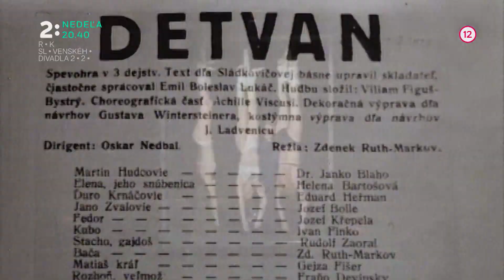Život za divadlo (23.2.)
Dokumentárny film o prepojení politickej moci a divadla na Slovensku. V nedeľu 23.2. o 20:40 na Dvojke.

Príchod profesionálneho divadla na územie Slovenska je opradený mnohými mýtmi a dezinterpretáciami. Zabúda sa na to, že divadlo na území Slovenska sledovalo od vzniku Československa až do roku 1989 v prvom rade politické ciele. A tie si vyžadovali svoje obete. Ciele vytvorenia Slovenského národného divadla v roku 1920 neboli umelecké. „Pro československou myšlenku vychovává děti škola, dospělé pak divadlo.“ Politický rozmer divadelnej práce bol viac či menej prítomný v závislosti od samotných umelcov. Prví profesionáli, ktorí hrali v Slovenskom národnom divadle (dovtedy to bolo bratislavské Mestské divadlo), boli v skutočnosti Česi. Čisto slovenská činohra vznikla až začiatkom tridsiatych rokov. Láska k divadlu na území dnešného Slovenska bola príčinou predčasnej smrti viacerých divadelníkov a divadelníčok. V roku 1923 nastúpil ako riaditeľ do Slovenského národného divadla vynikajúci český skladateľ a dirigent Oskar Nedbal (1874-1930). Priviedol ho na vysokú umeleckú úroveň, no popri tom sa výrazne zdĺžil. Dostal sa do paľby médií a československá vláda mu nepomohla. Napokon ho našli ležať mŕtveho pod oknami záhrebského divadla. Pravdepodobne spáchal samovraždu. V roku 1989 boli herci v prvých radoch revolucionárov, lebo dobre cítili, že predchádzajúci režim zneužíval ich tváre pre svoju legitimizáciu. Hanbili sa nielen za všetky úlohy Stalinov, Leninov, ale aj súdruhov a súdružiek, ktoré stvárňovali častokrát v hlbokom rozpore so svojím občianskym presvedčením. Film zavŕši posledný, jediný živý divadelník – Blaho Uhlár (1951), ktorý svoj život celkom obetoval divadlu. Nenadobudol žiadne posty, nemá tradičnú rodinu, auto ani byt, venuje sa čisto divadlu. Za svoj život prekonal množstvo prekážok z vonkajšieho aj vnútorného prostredia, no jeho vierou v zmysluplnosť divadla to neotriaslo. Inscenácie, ktoré vytvára patria dodnes k tým najzaujímavejším v slovenskom profesionálnom aj amatérskom divadelníctve. 52´min film koriguje idealizovaný, ideologizovaný či bulvarizovaný obraz divadelných umelcov a umelkýň z filmov pre pamätníkov a jasne ukazuje prepojenie divadla a politickej moci na Slovensku. Obrazovo bude film vychádzať z dobových fotografií , filmových archívov, najmä dobových týždenníkov a relácií o divadle aj politike. Súčasťou budú aj autentické zvukové záznamy a záznamy oral history, ktoré sa nachádzajú v archíve Divadelného ústavu, Slovenskom národnom archíve, v archíve RTVS, vo Filmovom ústave a v ďalších pamäťových inštitúciách. Vizuálny koncept filmu sa bude odvíjať od archívnych materiálov. Fotografie budú čiastočne animované. Keďže materiálu je pomerne dosť, a je väčšinou málo známy alebo celkom neznámy, ambíciou je prezentovať tento materiál vo vizuálne aj zvukovo invenčnej forme a nechať vypovedať predovšetkým dokumenty. Film bude po hudobnej stránke vychádzať z dobových kompozícií, ktoré nanovo spracuje súčasný mladý hudobník a multimediálny umelec András Cséfalvay. Autorka projektu viedla za Slovensko európsky výskum divadelnej fotografie a prešla všetky relevantné archívy a múzeá na Slovensku. Zároveň bola kurátorkou veľkej výstavy Teatrálny svet 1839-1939 v Slovenskom národnom múzeu v roku 2014 a ďalších divadelných publikácií a výstav. Pôsobila tiež takmer 20 rokov ako teatrologička. "Nástrojom na skúmanie minulosti nie je pamäť, ale divadlo." (Walter Benjamin)
Nájdete nás na Facebooku